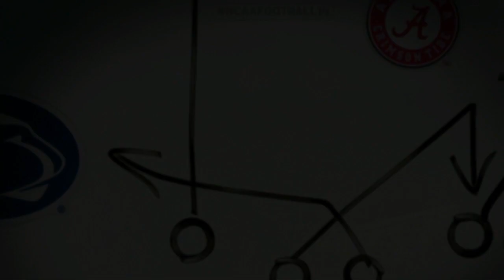2021 SEC East Division Semi Finals Florida State VS Alabama